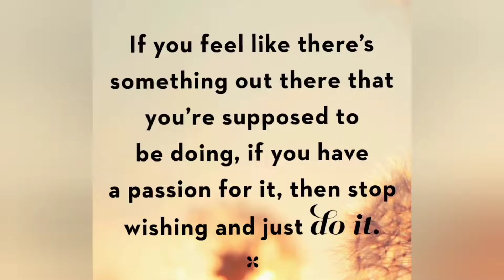🌞 Cliff Jumps - North Shore Beach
Waimea Bay Beach Park
North Shore Oahu Attraction

Whether you're a pro surfer to simply want to admire the beauty around you, the lovely North Shore surfing spot known as Waimea Bay Beach Park is the place to be.

During the summer or calm months conditions here on Waimea Bay are usually quite calm. Visitors can experience a very peaceful and enjoyable day of swimming or simply strolling along the sand.

During the winter months, this beach is known as one of the most famous big wave surf sites in the world. Waimea Beach is rarely short of locals, big-time surfers, and any other daredevil who wants to try out waves up to 40 feet high during the winter.